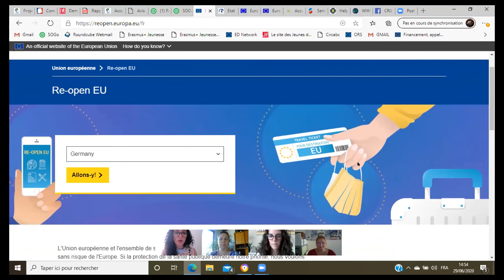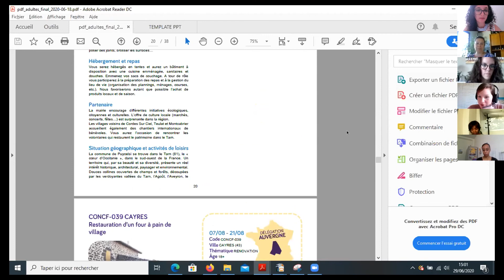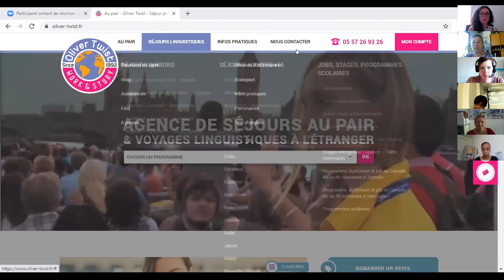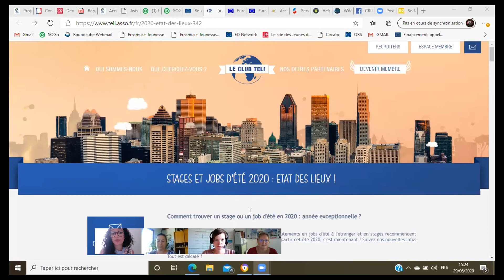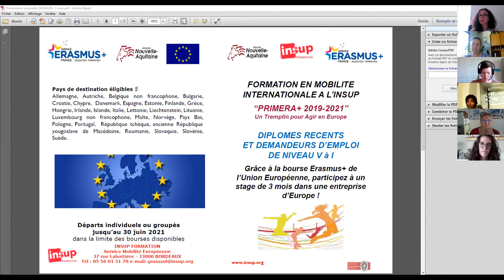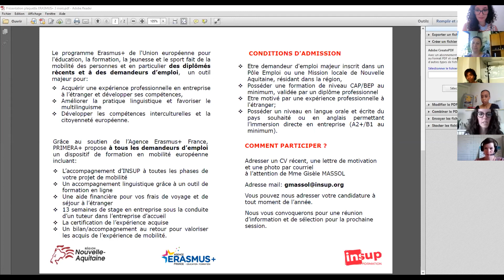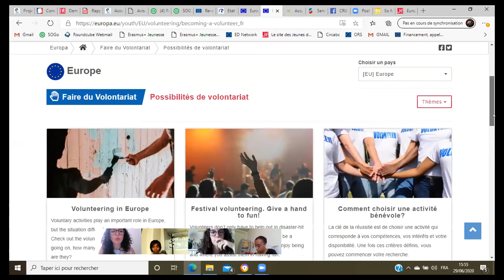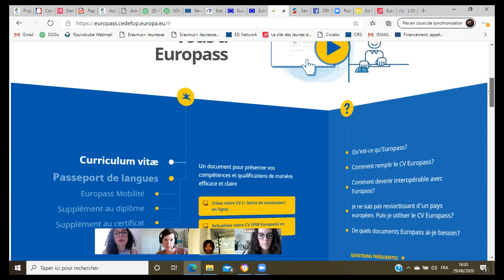Jobs d'été à l'étranger, c'est possible !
Bouger à l'étranger, c'est possible !? - Spécial Jobs d'été

Toutes les informations pour trouver un job d'été à l'étranger et sur les dispositifs de mobilité en Europe ou à l'International !